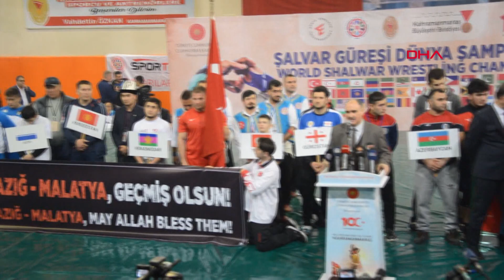Şalvar Güreşi'nde dünya şampiyonu Türkiye oldu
Kahramanmaraş'ta gerçekleştirilen Şalvar Güreşi Dünya Şampiyonası'nda şampiyon 175 puanla Türkiye oldu. Türkiye'nin güreşçileri 8 sıkletin 5'inde birinci olarak dünya şampiyonluğu kemeri taktı.

Türkiye Cumhuriyeti Cumhurbaşkanlığı himayesinde, Kahramanmaraş'ın düşman işgalinden kurtuluşunun 100'üncü yıldönümü etkinlikleri kapsamında Kahramanmaraş Valiliği, Kahramanmaraş Büyükşehir Belediyesi, Dünya Etnospor Konfederasyonu ve Türkiye Geleneksel Spor Dalları Federasyonu tarafından düzenlenen şampiyonada final güreşleri öncesinde seremoni yapıldı. Seremoni sonunda Kahramanmaraş Valisi Vahdettin Özkan, Kahramanmaraş Büyükşehir Belediye Başkanı Hayrettin Güngör ve Türkiye Geleneksel Spor Dalları Federasyonu Başkanı Hakan Kazancı'ya; Türkiye Geleneksel Spor Dalları Federasyonu Asbaşkanı Şahin Hopur tarafından Kırgızistan'dan getirtilen eski dönemlerde devlet yöneticilerinin giydiği 'Çapan' ismi verilen giysiler giydirildi.

Seremoni sonrasında ise final ve üçüncülük güreşlerine geçildi. 55, 60, 65, 70, 75, 80, 90 kilo ve ağır sıklet olmak üzere 8 ayrı sıklette yapılan şampiyonanın final müsabakaları yapıldı. Büyük heyecana sahne olan finallerin son müsabakası ise İsmail Balaban ve Ömer Yavuz arasında oynandı. Ağır sıklette mindere çıkan güreşçiler, dünya şampiyonu olmak için büyük bir mücadele verdi. Çekişmeli geçen müsabaka sonunda İsmail Balaban rakibi yenerek ağır sıklette dünya şampiyonu oldu.